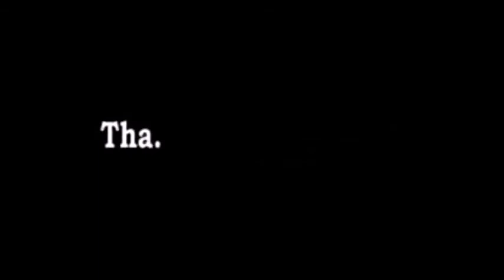DJ VJ MAGNETIC ELECTRIC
FOR THE GREATER 'GOD' GOOD...DO NOT ADHERE TO THEIR FORCED UPON YOU... LAWS. STATUTES.RULES. ETC, ETC, ETC.

Anarchodystopianpunkedupdreamz@monkeymindstudio.